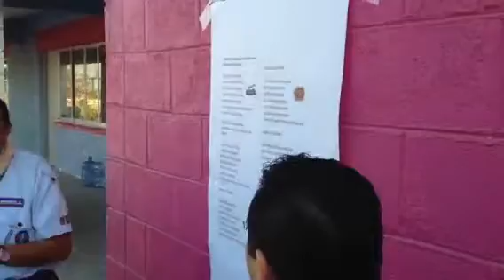Canción de Gilwell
Cursantes del Insignia de Madera